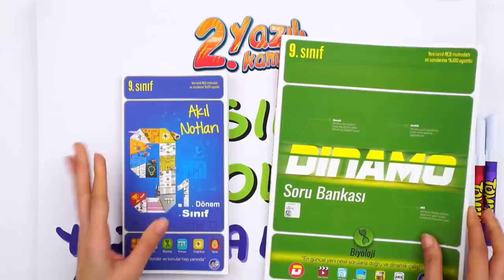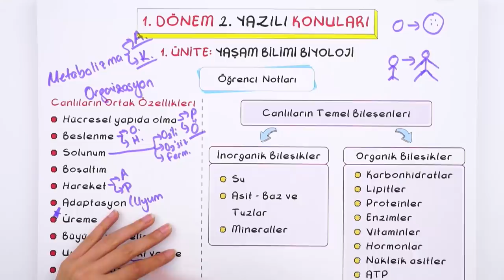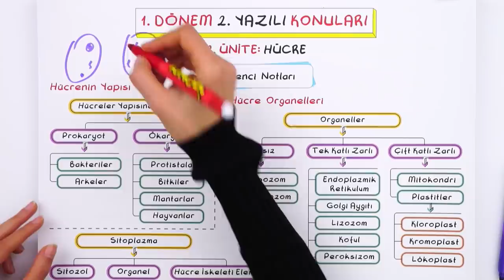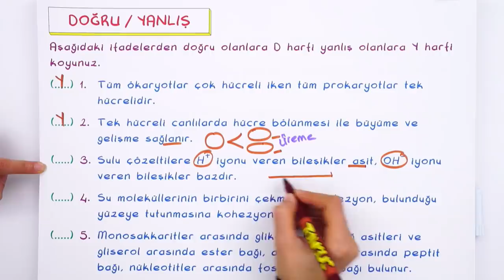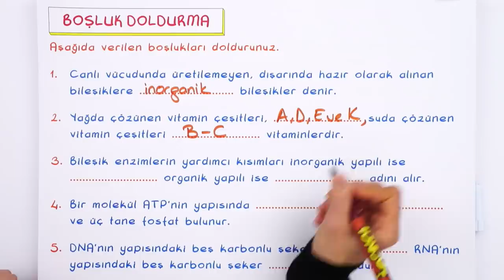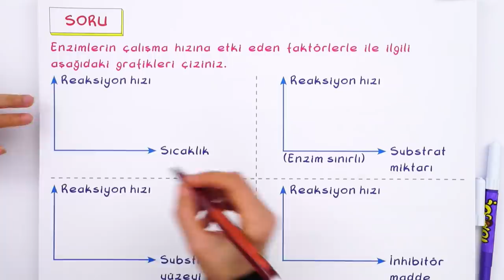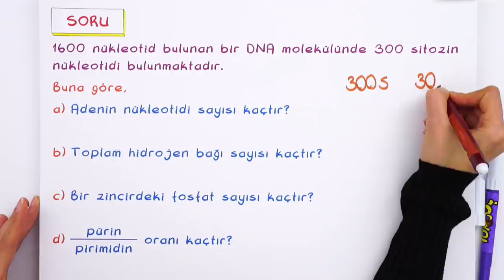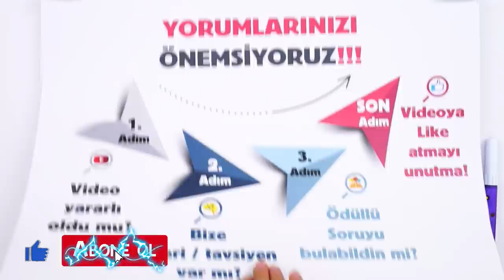9.Sınıf Biyoloji 1.Dönem 2.Yazılıya Hazırlık | 2022 📝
Yazılı öncesi bol soru çözerek konuları pekiştirmek için sana uygun kaynaklar burada 👇
Yazılıkampı boyunca 9.Sınıf derslerinde bilmen gereken mükemmel yazılı provası ile karşınızdayız! 🤗 Biyoloji sınavına girmeden önce mutlaka yazılı hazırlık videosunu izlemelisin. Ayrıca videonun PDF'sini indirmeyi de unutma.😍⭐
Videoya Giriş: 00:00
Yaşam Bilimi Biyoloji: 01:53
Hücre: 13:49
Yazılı Provası: 20:31